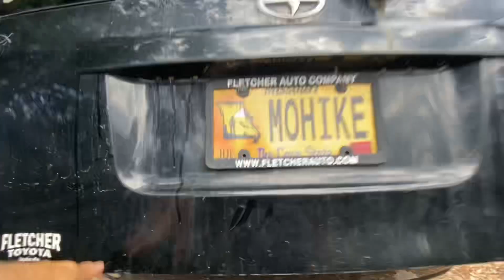Pomme de terre lake Missouri, Fourth of July weekend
We rent up pontoon from Pomme de terre Lake State Park, Marina, and float around all day. Go to the harbor restaurant and then go to the damn site for fireworks in the afternoon.